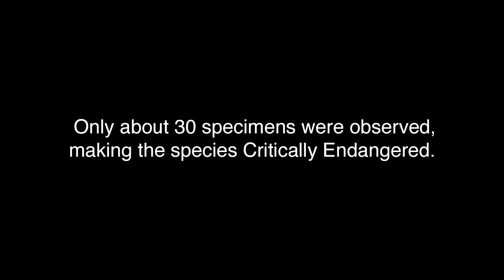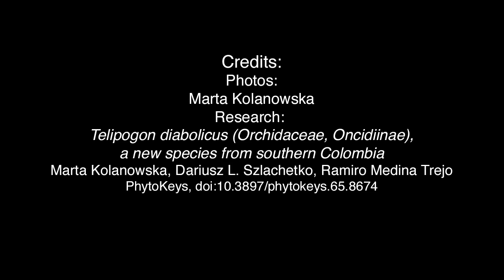Telipogon diabolicus - devil’s head orchid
In Páramo de Bordoncillo, between departments Putumayo and Nariño, southern Colombia, researchers discovered a new species of orchid. Because the flower’s heart (gynostemium) resembles a devil’s head, the species was named Telipogon diabolicus. Only about 30 specimens were observed, making the species Critically Endangered.

Credits:
Photos: Marta Kolanowska
Research:
Telipogon diabolicus (Orchidaceae, Oncidiinae), a new species from southern Colombia
Marta Kolanowska, Dariusz L. Szlachetko, Ramiro Medina Trejo
PhytoKeys, doi:10.3897/phytokeys.65.8674